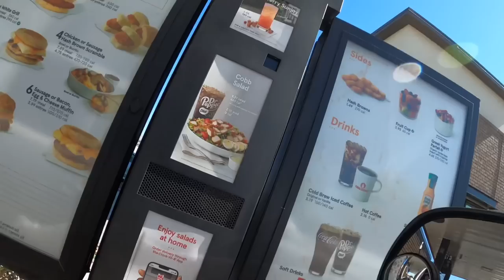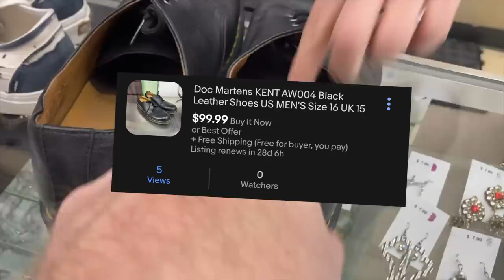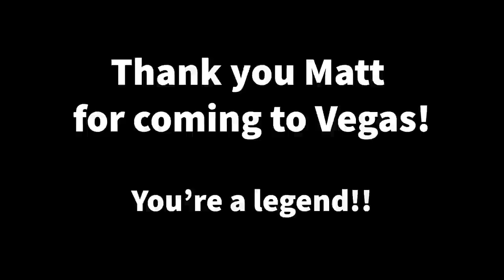He Flew Over 7,000 Miles To See The Greatest Thrift Shop in Vegas!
My eBay store

My WHATNOT profile! Check out my profile on Whatnot to see what I am selling, want, or have in my collection.

3053 West Craig Rd, Suite E # 270